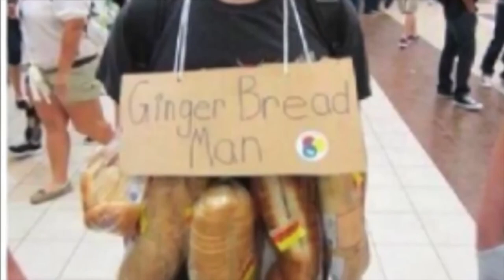TOP HORRIBLE COSTUMES!! 2021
Some of the worst costumes I've seen!! I hope you like and enjoy the video.